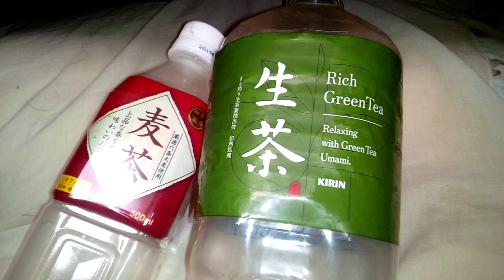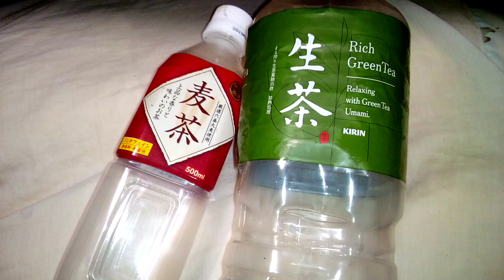祝！！蒼井そら、出産！！！